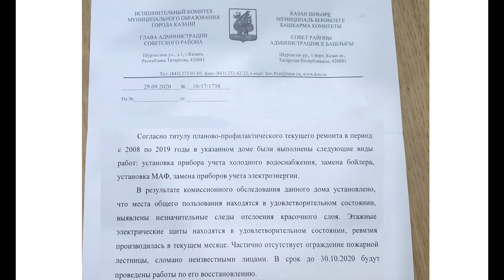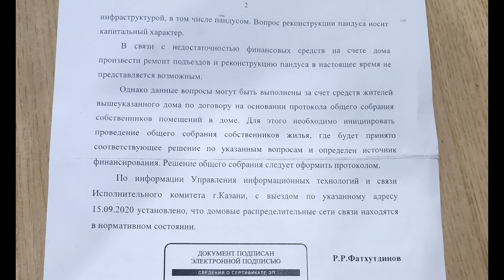ЗАСТАВЬТЕ КОММУНАЛЬЩИКОВ РАБОТАТЬ! Дом в разрухе! Отмазки! Жалоба через сайт Навального - РосЖКХ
Дом в разрухе! Отмазки Управляющих компаний! Жалоба через сайт Навального - РосЖКХ работает!